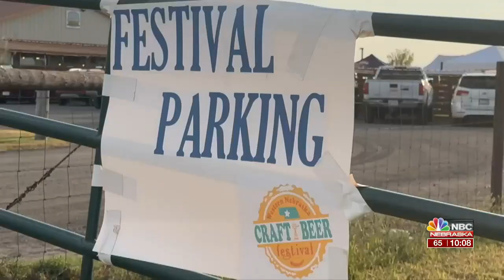Fifth Annual Western Nebraska Craft Beer Festival hosted at Pals in North Platte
News 2 at Ten Saturday